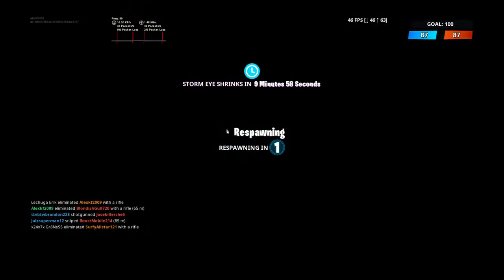Fortnite team rumble 12 kills